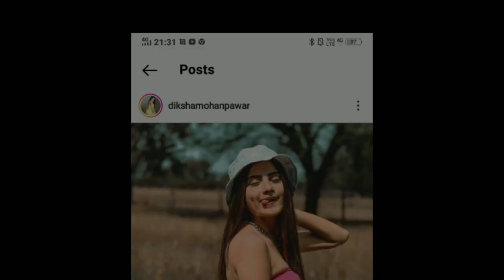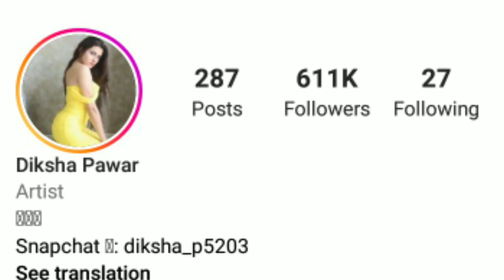Diksha Pawar और Ayush Yadav की Lovestory😍/Diksha Pawar Lifestyle/Boyfriend/Saloni & Ayush Breakup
Hello Friends.
        In this video you know about social media Diksha pawar biography, life story, family.

  दोस्तों इस वीडियो में आप जानेंगे Diksha pawar की लाइफ की पूरी कहानी साथ ही जानेंगे उनकी पर्सनल लाइफ के बारे में सब कुछ |